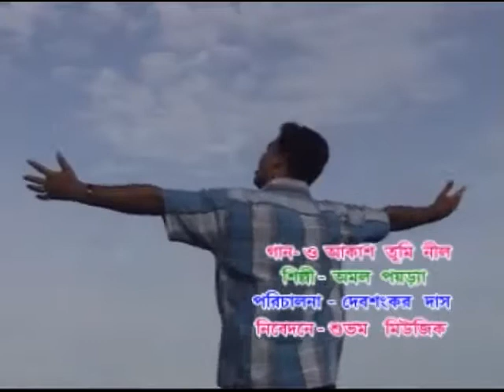SUVAM'S MUSIC- প্রেমের আধুনিক গান,ও আকাশ তুমি বলে দেও,O akash tumi nil,Amol Poyra,Nikunja Roy,2021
Presenting New Bengali Modern Song
"O akash tumi nil"  from the album " Natun alo" By Suvam's Music

* Song : O akash tumi nil

* Album : Natun alo

* Singer : Amol Poyra

* Lyrics : Rabikumar

* Label : Suvam's Music

* Category : Modern

* Language : Bengali